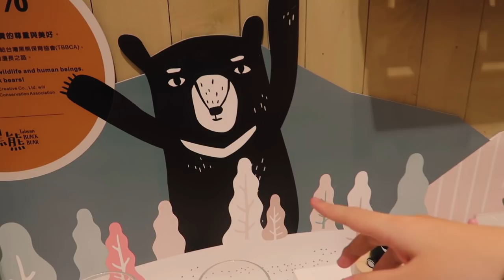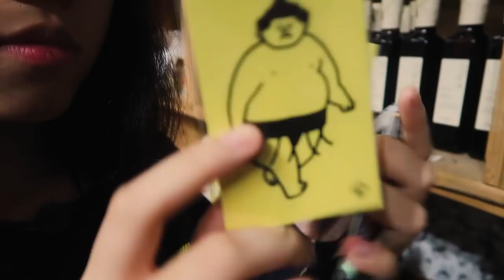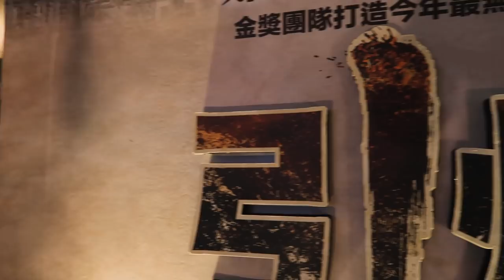[MẶT NỌNG GOES AROUND-TAIWAN] VLOG 1|HUASHAN 1914 CREATIVE PARK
[GIVE AWAY]

THÔNG BÁO QUAN TRỌNG:

+ Tham gia Give Away của kênh trên Facebook nhanh nhanh để nhận trọn bộ set du lịch từ U.LAB nhé

IMPORTANT NOTE:
+ Join our Give Away on Facebook right now to be able to receive full set of U.LAB natural travel kit

[ABOUT OUR MẶT NỌNG’S GO AROUND SERIES]

Một Đài Loan hoàn toàn xa lạ, một chuyến đi kéo dài tận 10 ngày cùng những vùng đất, những món ăn hoàn toàn lạ lẫm sẽ được Mặt Nọng giới thiệu tới cho các bạn trong Series ‘Mặt Nọng go around” này đây.

Từ Đài Bắc, Đài Trung, Cao Hùng, Nghi Lan, Nam Đầu, Đài Nam,… Mặt Nọng sẽ đều ghé thăm hết. Hãy để Mặt Nọng dẫn mọi người đi chơi chung nhé !!!

[VLOG 1] HUASHAN 1914 CREATIVE PARK

Ngày đầu tiên ở Đài Bắc thay vì lựa chọn đi Taipei 101 thì Mặt Nọng lại quyết định quẹo sang công viên đa năng của giới trẻ Đài Bắc, liệu nó sẽ thú vị hay nhàm chán đây ? Đón xem hết tập này là sẽ biết thôi nè !!!

Địa chỉ:  No. 1, Section 1, Bade Road, Zhongzheng District, Taipei City, Taiwan 100

Thời gian mở cửa: 9:30 sáng tới 9 giờ tối

A whole new Taiwan, a trip that last for 10 days alongs with many exciting foreign places, culture and traditional dishes will appear in “Mặt Nọng Go Around” travel series.

From Taiepi, Taichung, Kaohsiung, Yilan, Nantou, Tainan, Mặt Nọng will visit all . So no need to wait anymore, let Mặt Nọng take you on trip rightaway !!!

First day in Taipei, rather than choosing Taipei 101 at the very first arrival, Mặt Nọng’s decided to try something else and went to a multi-purpose park of Taiwan’s youngster. Will it fun or will it be boring ? Let watch this episode and figure it out right now !

Address:  No. 1, Section 1, Bade Road, Zhongzheng District, Taipei City, Taiwan 100

Open hours: From 9:30 A.M to 9 P.M

[FOLLOW US]